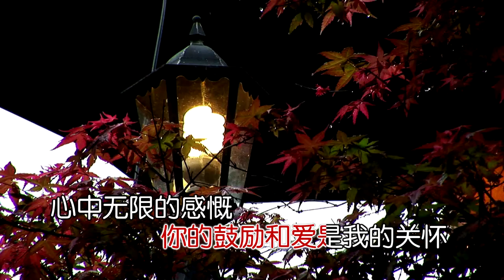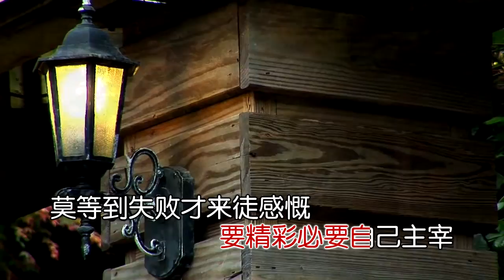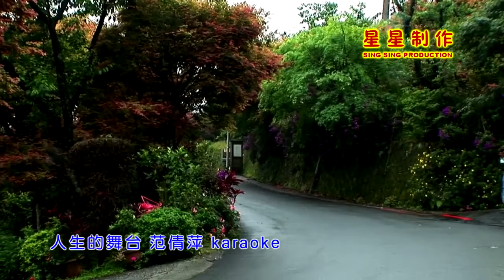人生的舞台_范倩萍KTV专辑_KARAOKE_高清_MP4_2021_分享唱片(马) * 星星制作_SING SING PRODUCTION *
范倩萍KTV专辑_高飞老师制作与改词_分享唱片(马) * 星星制作_SING SING PRODUCTION * 录音室:M*STUDIO HD SINGAPORE 奥斯卡(多媒体)摄影棚舞台设计 (11 Woodlands Close Avenue 12) HP：98239229/88694668